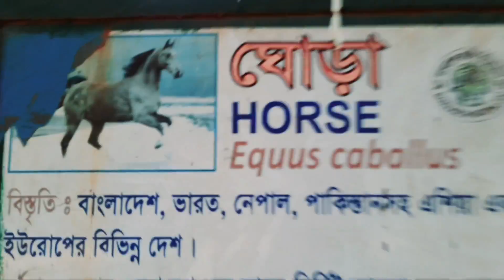Tawsif Arfan Rakib || VLOG -01 || Visit Bangladesh National Zoo With Brother's 💞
Welcome to ' Tawsif Arfan Rakib'' YouTube channel,
I Love To Making Videos About
My LifeStyle ,Travelling , Challenging VLOG
I Love To Vlog My Full Life Cause Only Videos Can Save My Childhood Memories Properly.

If You like Then Thumbs up!!